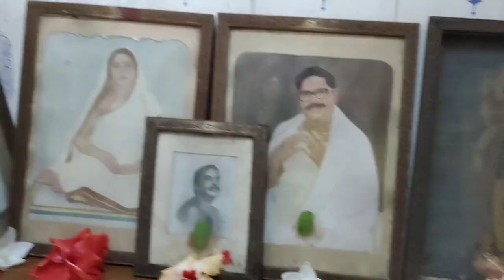||🙏কৌশিকী অমাবস্যা তিথিতে খুড়তুতো মামার বাড়িতে মাতৃ আরাধনায় অংশগ্রহণ করলাম সপরিবারে 🙏||